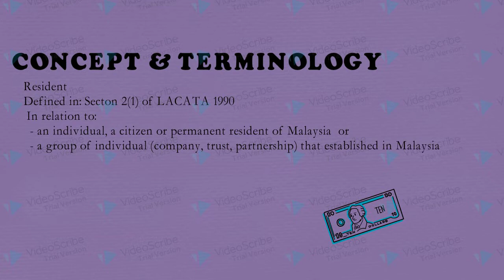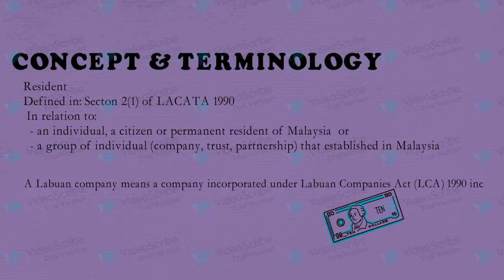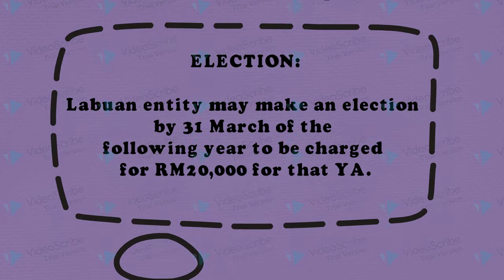TAXATION MOVIE 2